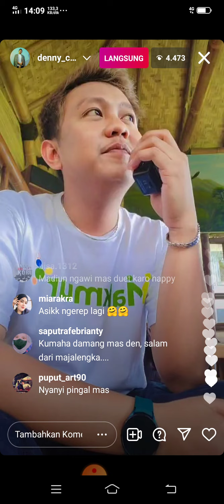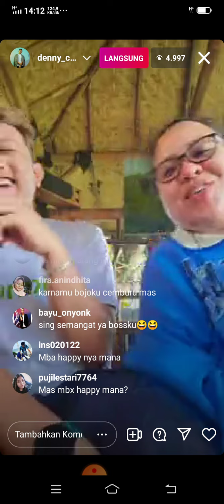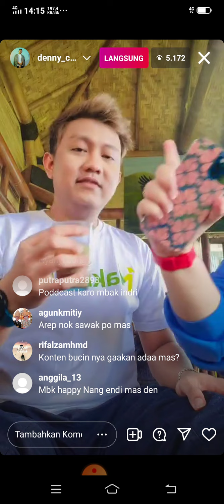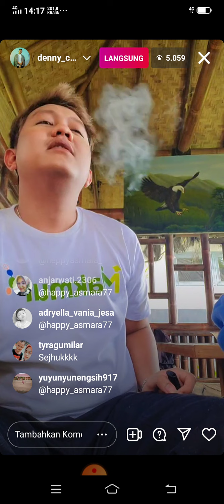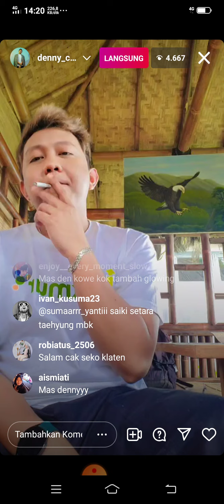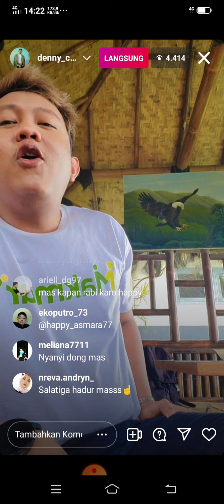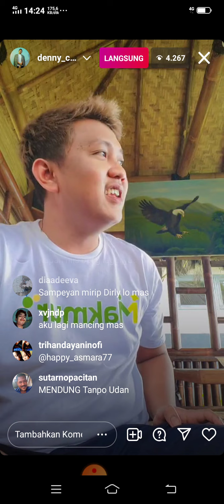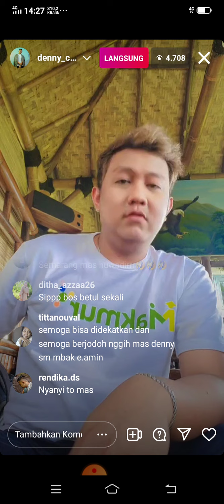Denny Caknan Kangen Happy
dan menghibur